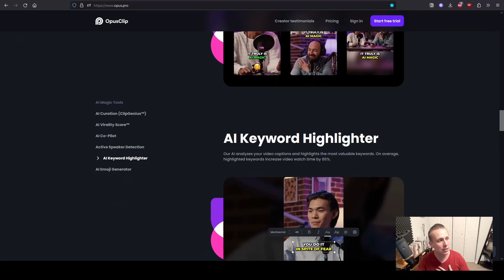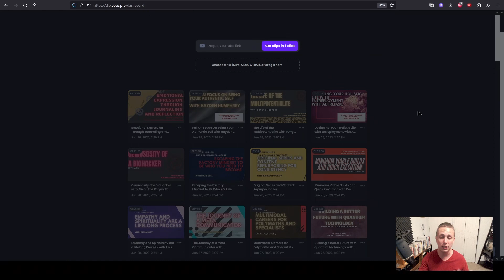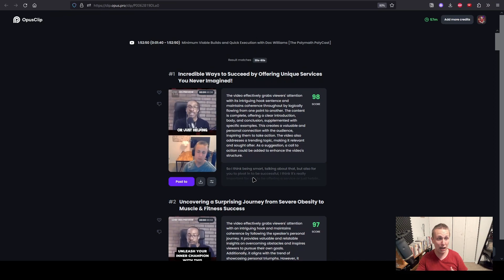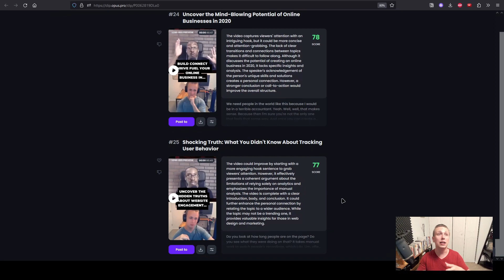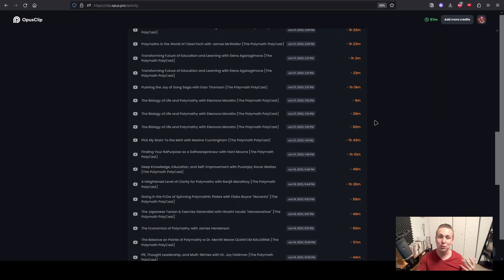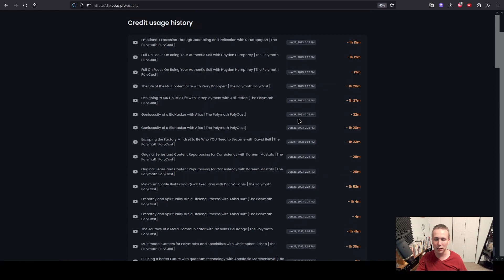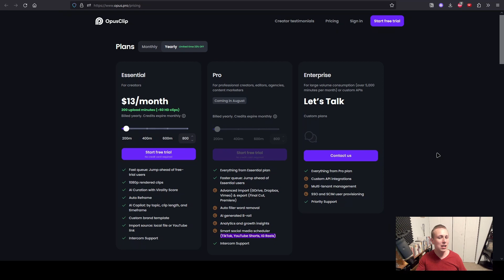Become a PRO of Viral Clips - Opus.pro Review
►From one long form video get 10 or more clips automatically made. Today we are reviewing Opus.pro, an up and coming content repurposing tool.